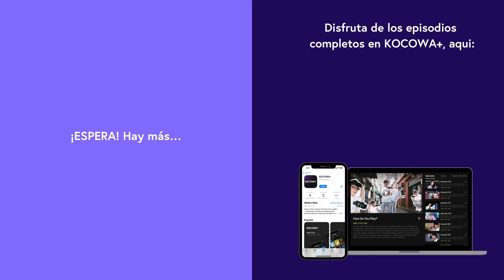[ESP.SUB] Durmiendo Con El Príncipe ¡Y La Reina Aparece! 😳 | Princess Hours EP11 | KOCOWA+ ESPAÑOL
👉Disfruta "Princess Hours" con subtitulo en español ✨😎

Este es un drama de historia alternativa basado en Gung de Park So Hui con el restablecimiento de la monarquía coreana el 15 de agosto de 1945, junto con su liberación y el establecimiento del Año 1 de Gwanghwa. En 2006, año 14 de Inhwa, una chica de secundaria demasiado normal que asiste a una escuela secundaria de artes termina casándose con el príncipe heredero, quien está saliendo con Min Hyo Rin, debido a una promesa que los mayores hicieron décadas antes, y se convierte en la princesa heredera. Pero debido a la mala salud del rey, surgen muchos problemas después. Es entonces cuando Hwa Yeong, la exprincesa heredera y su hijo, segundo en la línea de sucesión al trono, el príncipe Yul, regresan de una estancia de 14 años en Inglaterra. Su objetivo final era tomar el trono. Pero el Príncipe Yul termina enamorándose de la chica promedio de secundaria convertida en princesa heredera, Shin Chae Gyeong, y una calamidad tras otra continúa plagando a la familia real.

GÉNERO: Fantasía, Comedia romántica, Escolar, Adolescente
REPARTO PRINCIPAL